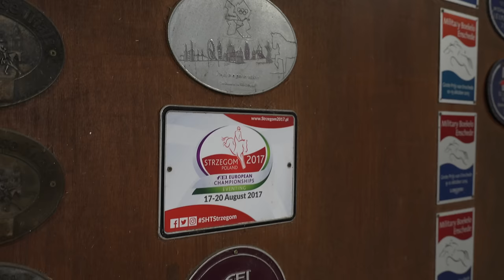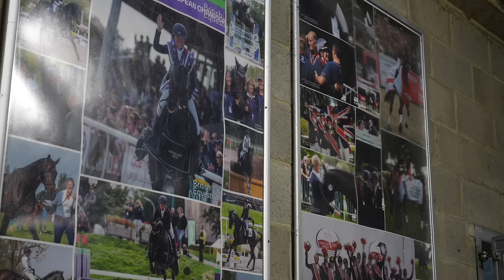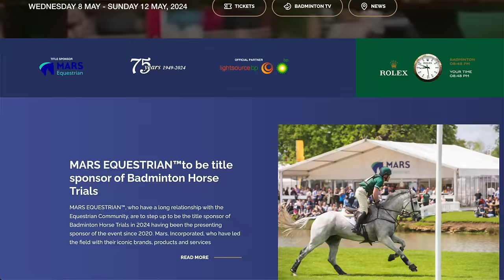OLYMPIC MEDALIST GIVES ME A LESSON ON 3* HORSE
Before we get talking about this video, I want to leave the link to the donations page for Spinal Research. I understand that now, even more than ever, is a challenging time, so please do not feel obliged to donate. If you can spare anything, it will go a long way; equally, sharing the work of Spinal Research plays a huge part in the charity moving forwards. Thank you for taking the time to watch and read about this wonderful organization.

This video is an exceptionally special one, as I have the privilege of being taught by the world-renowned eventer that is Nicola Wilson. Following her accident, she is focusing on teaching the next generation of top event riders from her base in North Yorkshire. I was lucky enough to wangle my way in for a lesson on a beautiful DHI 3* event horse. Watch as Nicola builds my confidence and has me jumping the top of the wings.

A huge thank you to DHI Event Horses for allowing me to ride Gee, give them a follow